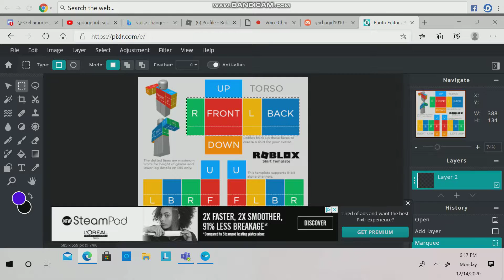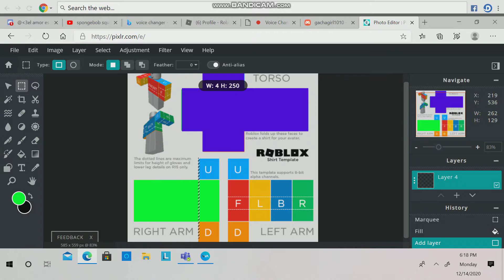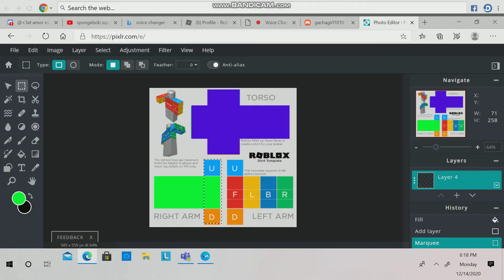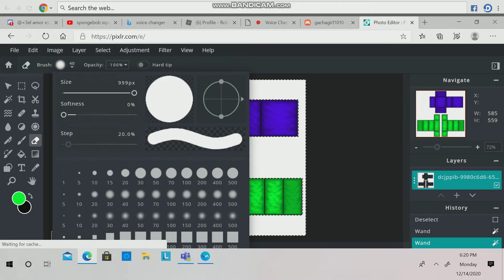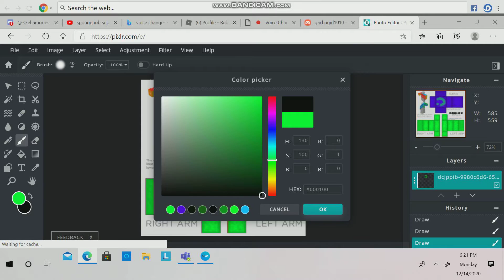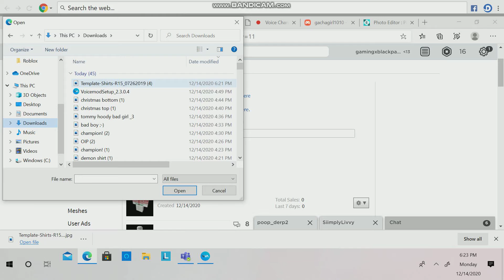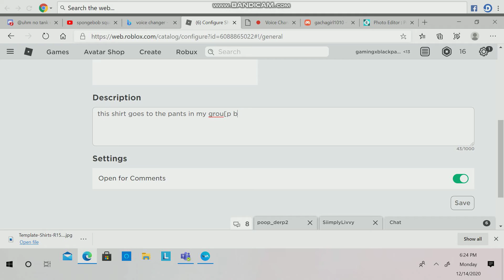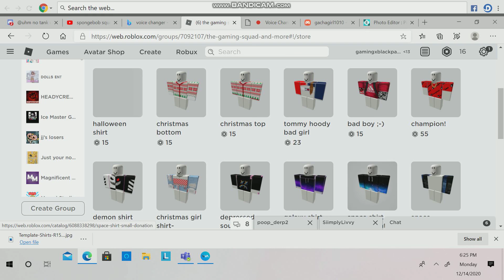making a roblox shirt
buy my shirts in my group my group is in my roblox profile